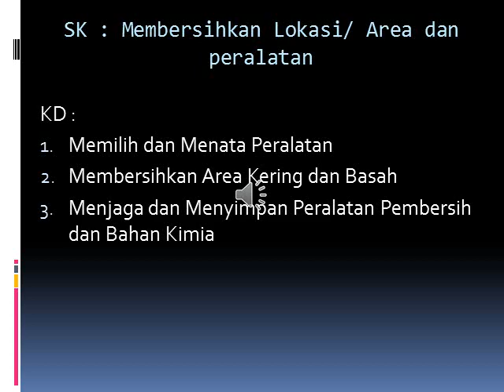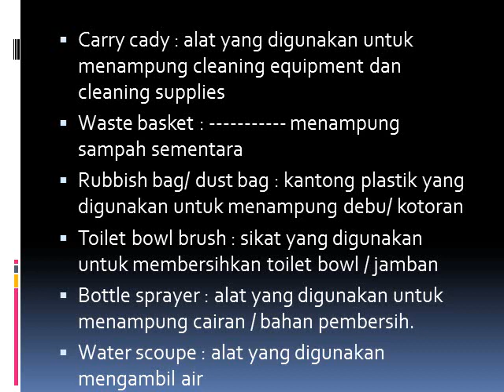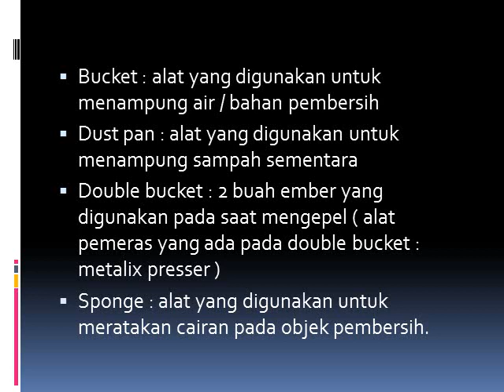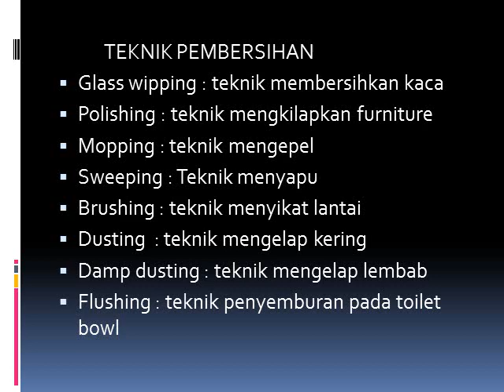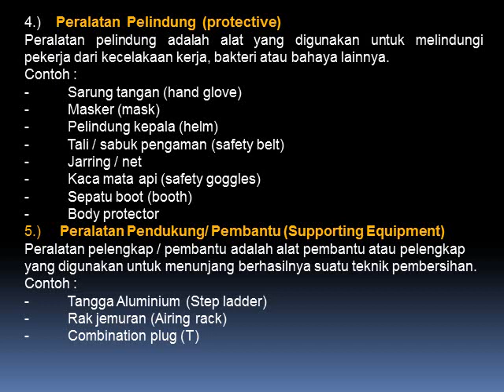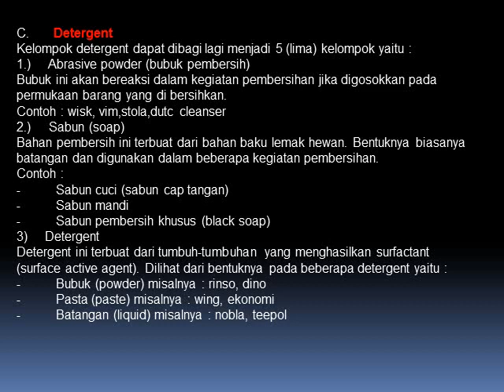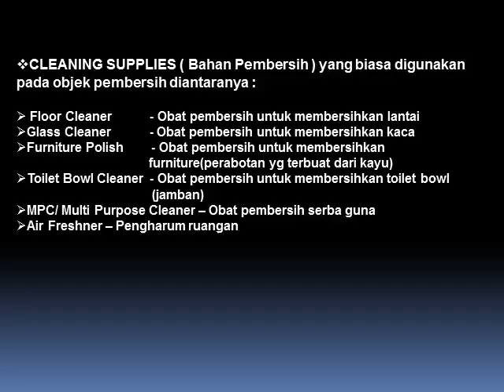Definisi HK Department